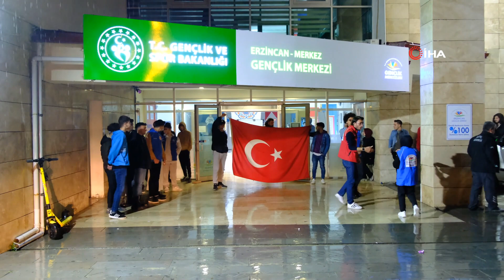‘Kavga var’ diye çağrılan polislere pasta sürprizi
Erzincan’da Gençlik Merkezi üyeleri sahte kavga ihbarında bulunarak Türk Polis Teşkilatının 178. yıl dönümü dolayısıyla polis ekiplerine pasta sürprizi yaptı.